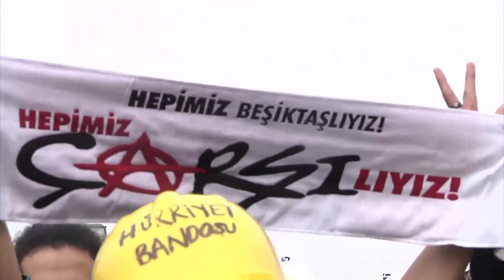Turkish unrest: Football fans stand trial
The trial of thirty five Turkish football fans commenced on Tuesday. Supporters of Besiktas stand accused of helping to orchestrate a coup of Turkish Prime Minister Tayyip Erdogan in May 2013.